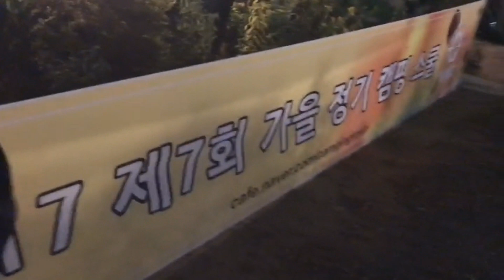48th 너의 의미(아이유/김창완) - Acoustic Cover 소리향기(with.아영)/부녀 공연/통기타 라이브/제 7회 캠핑타운 위오 정기캠핑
이 곡은 1984년 산울림의 10집 앨범에 수록된 곡으로 2014년 5월에 아이유(feat. 김창완)가 다시 불러 지금의 어린 세대들에게도 많은 인기를 얻고 있는 곡입니다.
아이들과 약 10년 동안 오토캠핑을 즐기면서 약 100-200팀까지 함께 즐기는 꽤나 유명하다는 캠핑 까페의 가을 캠핑 축제에 정기적으로 참여하면서 부족한 실력이지만 나름 재능기부라는 명목으로 많은 사람들 앞에서 수차례 공연할 기회가 있었고 그 중 가장 기억에 남고 행복했던 순간이 딸들과 함께 공연했던 순간이었습니다.
잊지 못 할 순간들... 다시 못 올 순간들... 너무나 아름다운 추억~~!!!
지금 영상을 봐도 양발을 까딱까딱 하면서 노래부르는 모습이 너무 이쁘네요..ㅋㅋ
이 곡 공연 후 앵콜이 쏟아져 나와 나름 열심히 앵콜곡으로 잊혀진 계절을 딱 불렀는데... 어떤 술드신 여성 캠퍼님이 하시는 말씀...

(아~~ 아빠 말고 딸 앵콜이라고요~~~ㅠㅠㅋㅋㅋ)

없어진 줄 알고 허탈해 하고 있었는데 외장하드 깊숙히 숨겨진 곳에서 찾은 6년 전 영상인 만큼 즐겁게 즐겨 주세요~ 그리고 캠핑 느낌 물씬 풍기는 영상이고 야외 공연이라 잡음이 있으니 감안해서 들어주시구요...

영상 출처 : 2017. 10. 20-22. 제7회 캠핑타운 위오 정기캠핑(강원도 화천 러브팜캠핑장) 공연 영상